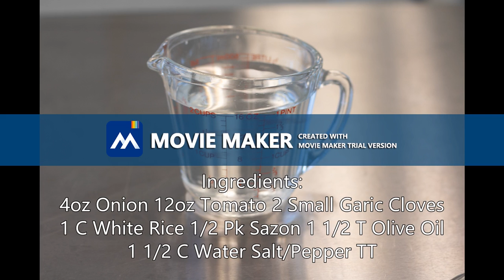HTA_360: Cooking Video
SIU. Fall 2018.